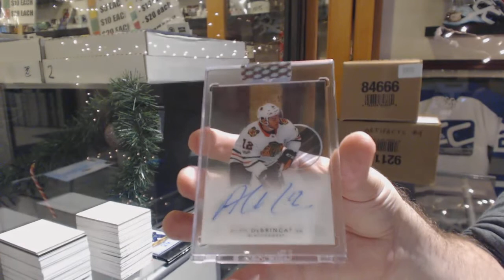Zimm's 18-19 Upper Deck Clear Cut Hockey Box Break